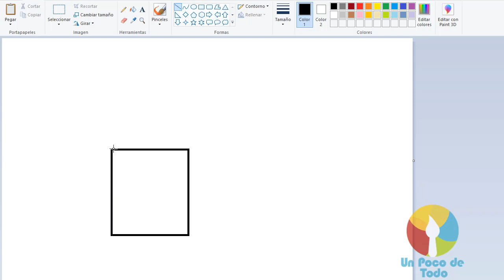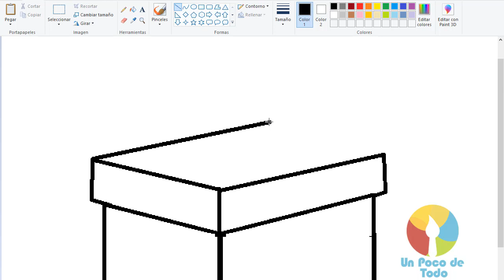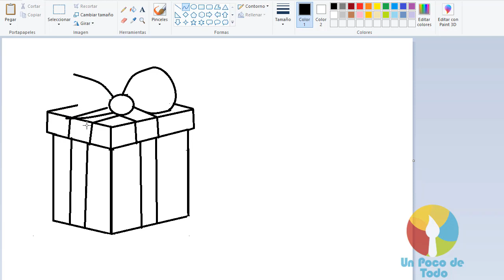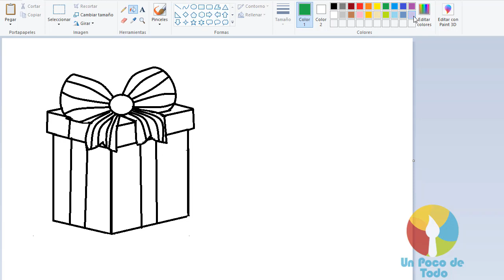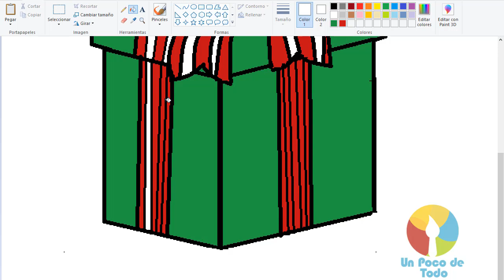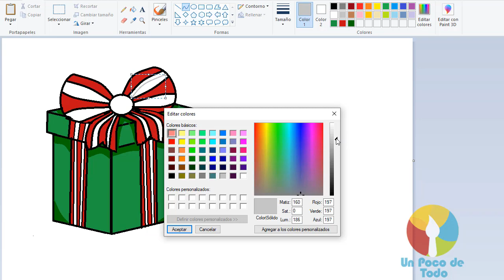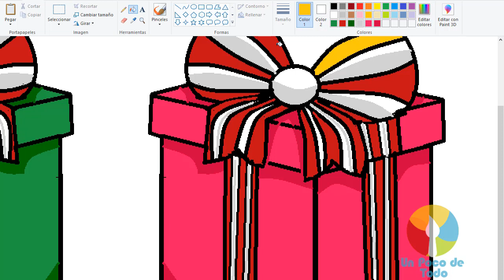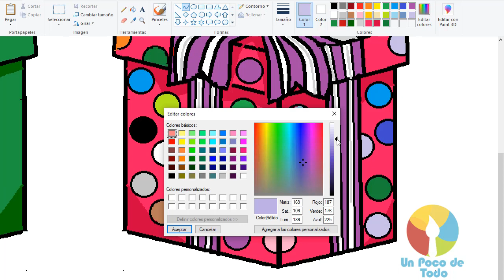Dibujos en Paint 106 - Cómo Dibujar Cajitas de Regalo 2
Videos For Children With Paint: How To Draw Christmas Gift Boxes